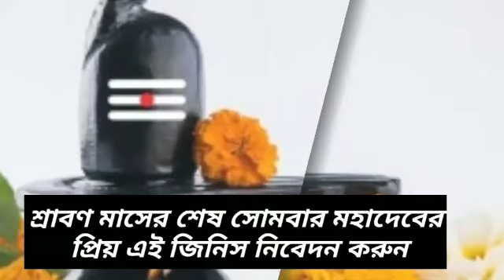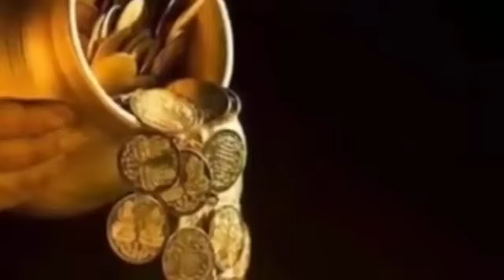শ্রাবণ মাসের শেষ সোমবার মহাদেবের প্রিয় এই জিনিস অর্পণ করুন এবং বলুন এই একটি কথা।।🔥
শ্রাবণ মাসের শেষ সোমবার 5 টাকা খরচ করে মহাদেবকে নিবেদন করুন এই জিনিস